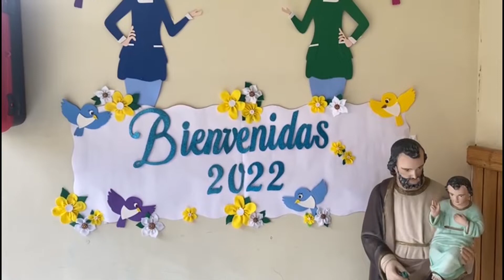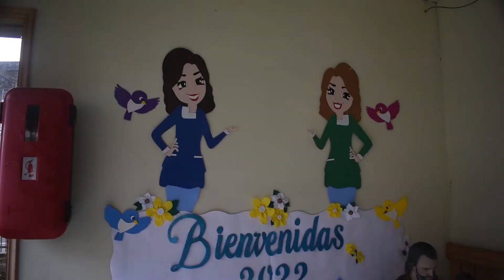82% de establecimientos de Región de Los Lagos iniciaron sus clases en un nuevo “súper miércoles”